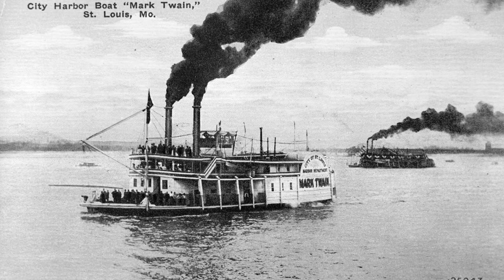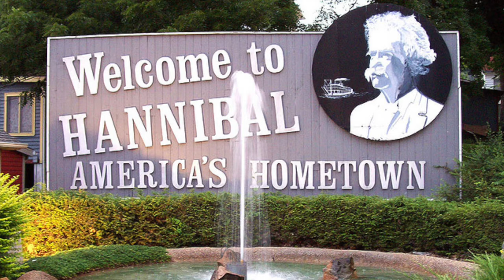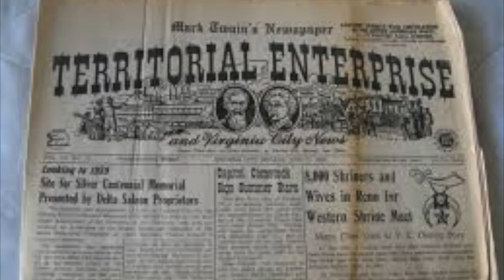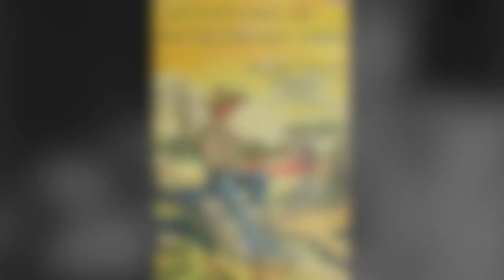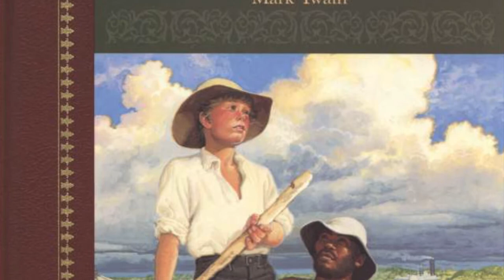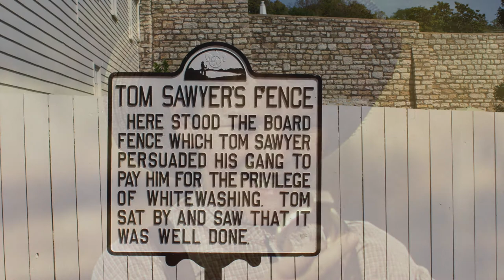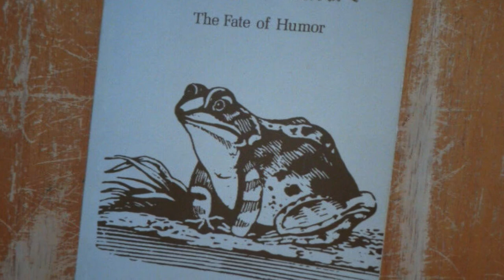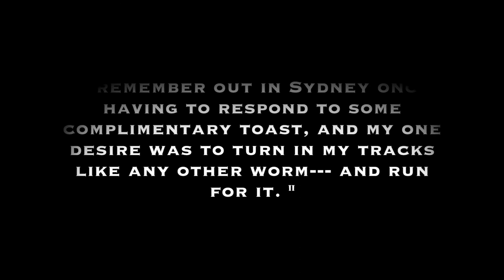Mark Twain Documentary Final FitzPatrick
This video is going to CHANGE THE WORLD. 15 minutes of solid information with my raspy sick voice narrating. Enjoy :)))